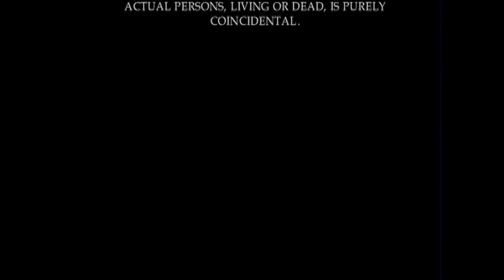Cierre DVD Corazón de Dragón 2: Un Nuevo Comienzo 2001 (Argentina)